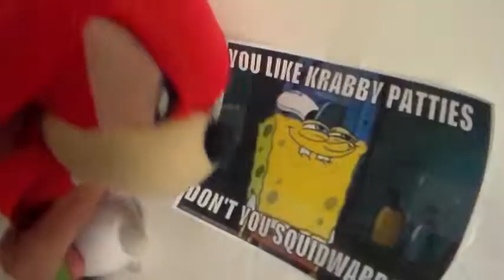Pervious Plush Video: Facade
Sonic Plush Parody Of A Game Called Façade, This Is What I Thought When I Played The Game

Melons...